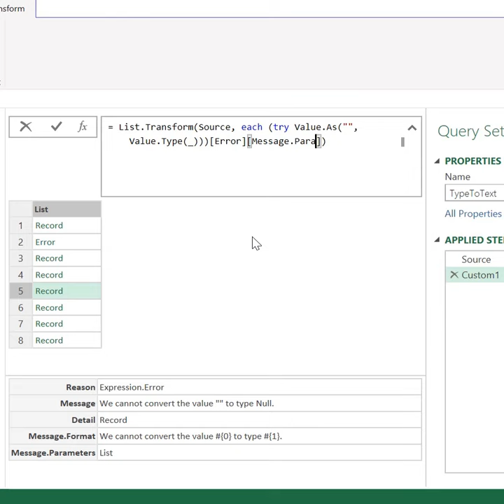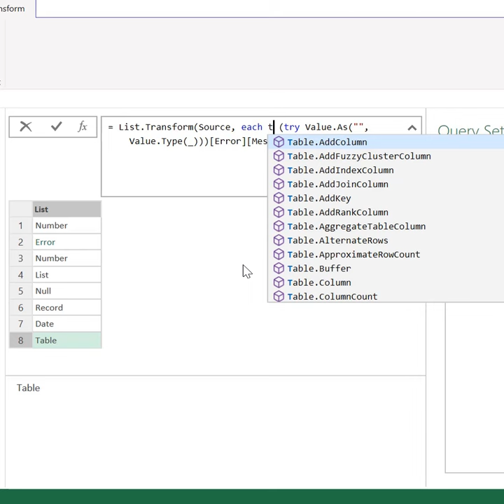Extract Value Type as Text in Power Query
Say we have a List of Values containing various Data Type - Numbers, Text, Table, List, Record, Date, null, etc.

To extract the information about Data Type, we can use Value.Type Function in Power Query. But here's the catch - it returns the value as type 'Type' (so Type is another data type in Power Query) not as Text and it isn't straightforward to extract Type as Text.

In this video, we shall see a workaround for extracting data type as Text in Power Query.